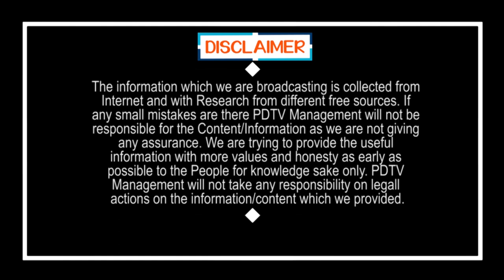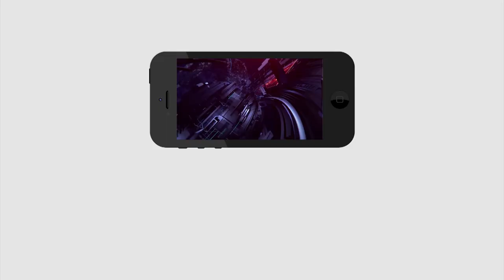Young Man Comment On Tirupati Elections | తిరుపతిలో గ్రామ వాలంటీర్ ను పెట్టినా వైసీపీదే విజయం | PDTV